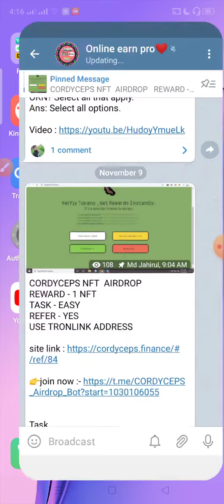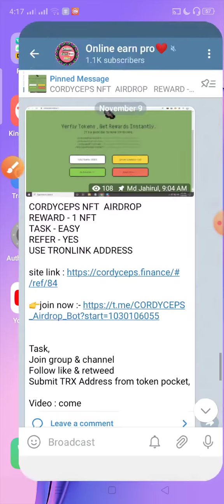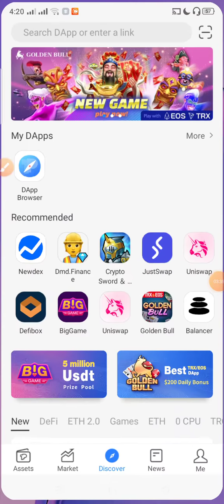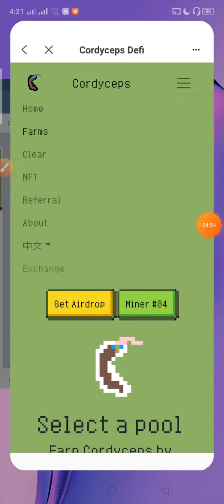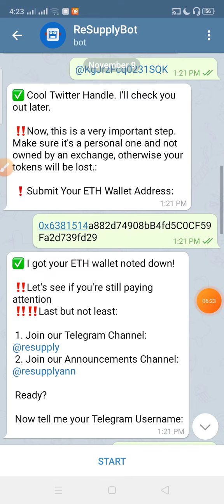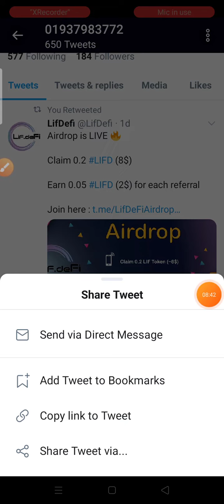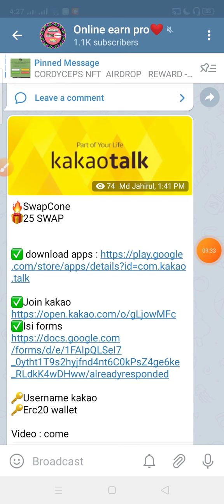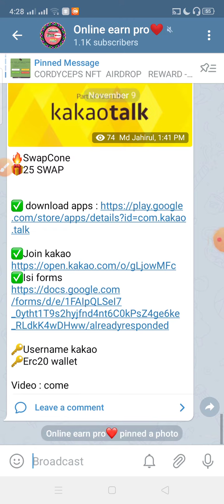70$ Income opportunities। big Four airdrop। Don't miss। How to make money online 2020।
5)...airdrop link ::

70$ Income opportunities। big Four airdrop। Don't miss। How to make money online 2020।

tnx